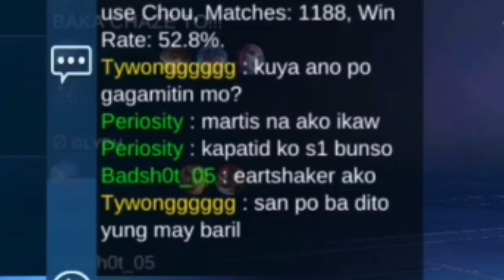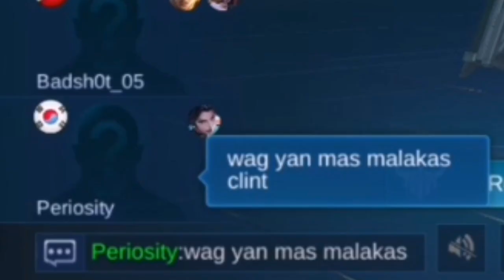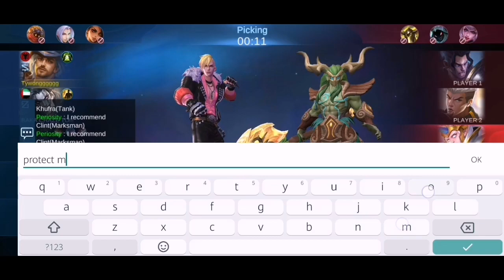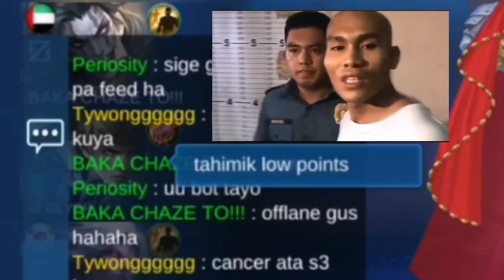MAG KUYA PRANK | DUO PRANK with Perio Gaming |TOP GLOBAL CLINT |MLBB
MAG KUYA PRANK | TOP GLOBAL CLINT
Hi guys!
   It's me Erlindang,

If you wish to Donate and help me to improve my channel please the option below👇
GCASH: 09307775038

Hope you guys like my videos. Thank you so much!

Music used